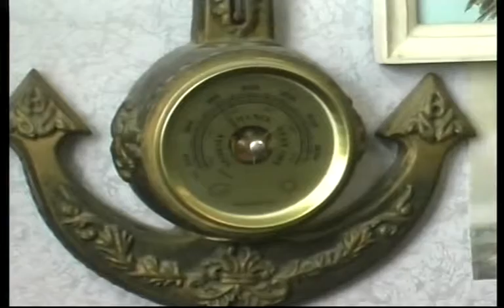Be my love Крюков Валентин 2012г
Valentin Vasilyevich Kryukov - Be my love (2012)